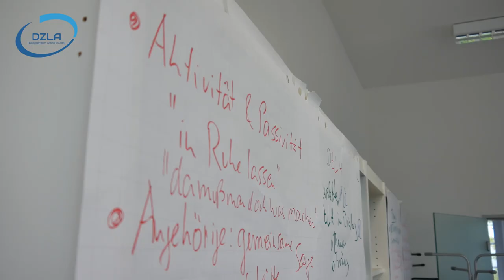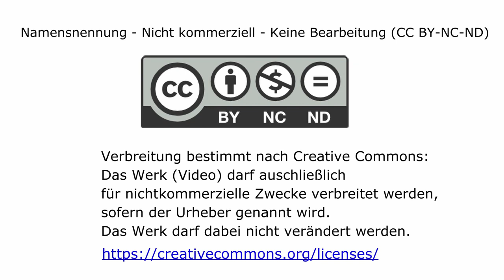DZLA: Auf ein Wort (Oktober 2019)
Zu Beginn eines jeden Monats berichtet das DZLA darüber:
1. was gewesen ist
2. was im Moment anliegt
3. was die Besucher auf dem Blog des DZLA im laufenden Monat erwartet
Über das DZLA:
Dialogzentrum Leben im Alter (DZLA)
Hochschule Osnabrück
Caprivistr. 30
49076 Osnabrück
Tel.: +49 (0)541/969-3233